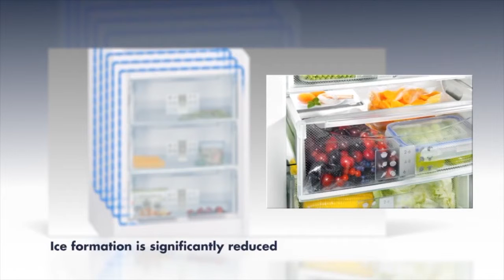Liebherr SmartFrost Feature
Introducing SmartFrost, now featured in selected Liebherr appliances.